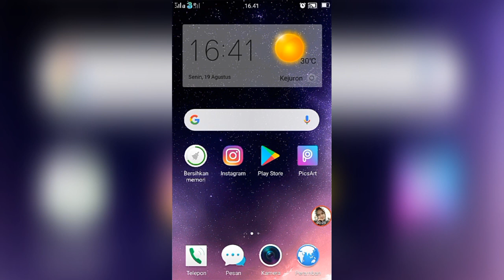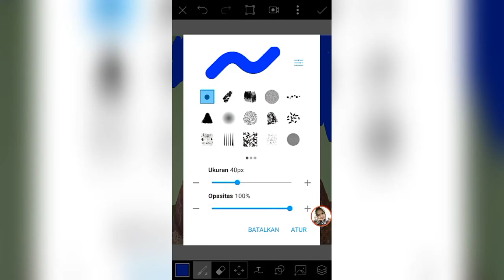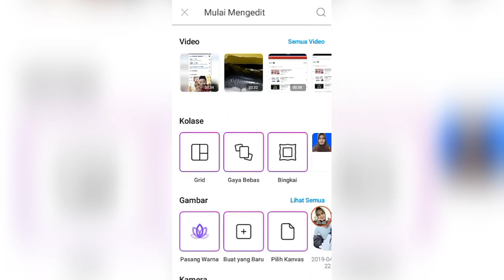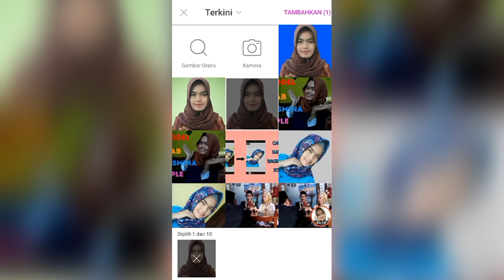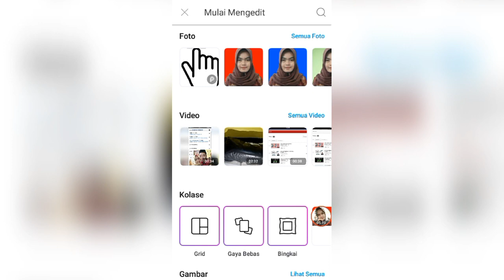CARA GANTI BAGROUND FOTO BIRU MERAH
Semoga Bermanfaat,.
Terima Kasih untuk yang sudah menonton,